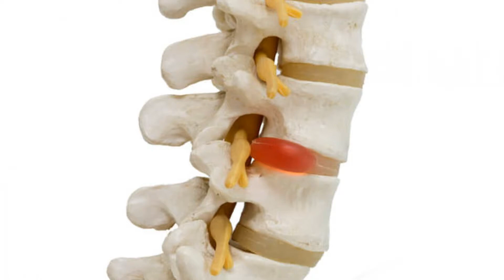Centro Quiropráctico Schubel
Salud física en general, alineación de columna, estrés, dolor de espalda, asma y más.